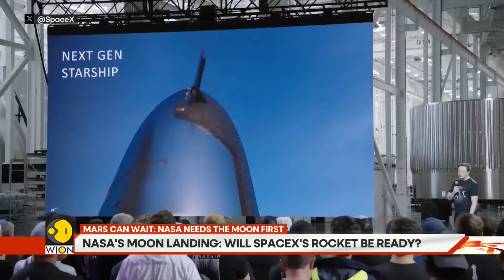Will SpaceX’s Explosions Ground NASA’s Moon Mission? | GRAVITAS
NASA is counting on SpaceX’s Starship to land astronauts on the Moon, but a string of explosive failures has experts worried. Will SpaceX overcome its rocket woes in time for NASA’s 2027 deadline? Get the inside story on the high-stakes race to return to the Moon and what it means for the future of space exploration.